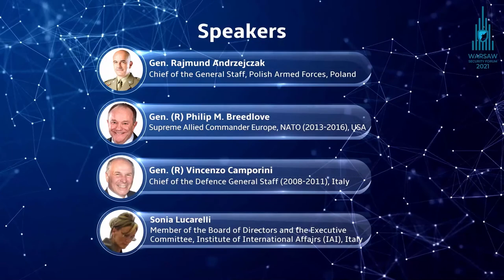2021 Warsaw Security Forum (DAY 1) - 9 - Panel Discussion (NATO Southern Flank)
2021 Warsaw Security Forum – Day 1 – NATO Southern Flank and its Impact on Euro-Atlantic Security